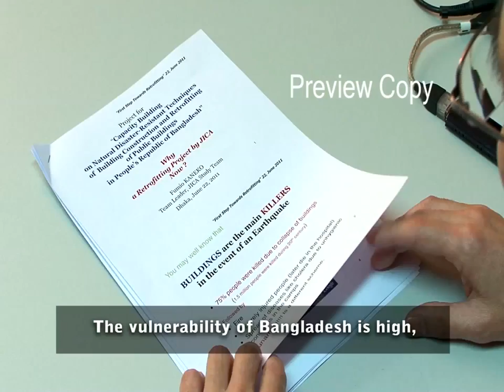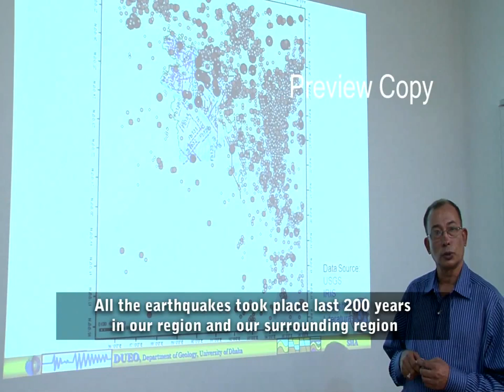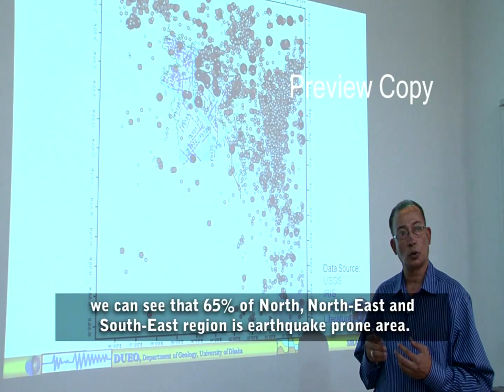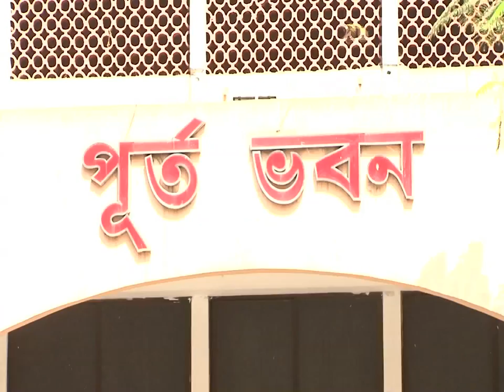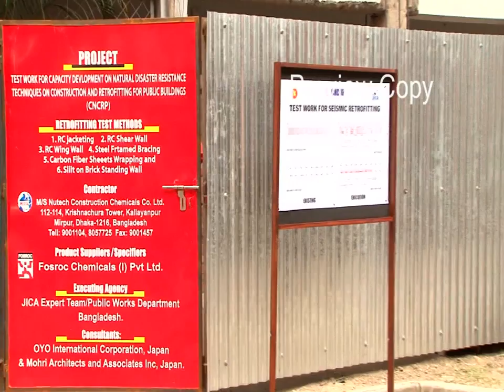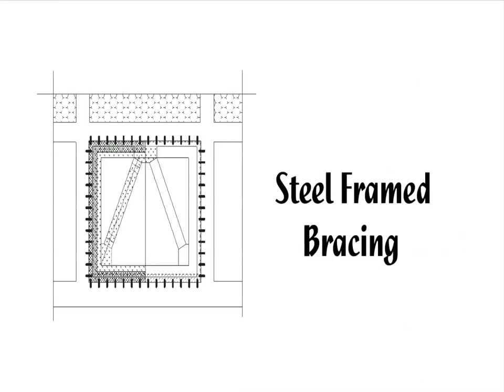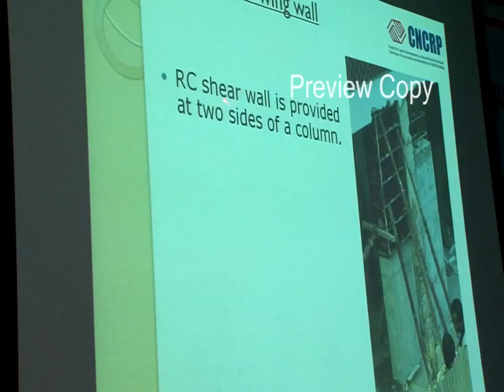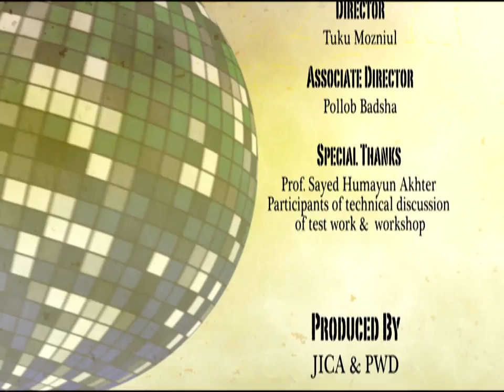Retrofitting (Seismic Disaster Risk Reduction)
This video has been financed by JICA which has just a snapshot of the four year long project JICA has engaged itself with the Bangladesh Government. In this video there were shown different retrofitting techniques that can help us in future to strengthen our constructions. So that during earthquakes out establishments can stand strong and people wont lose their lives.